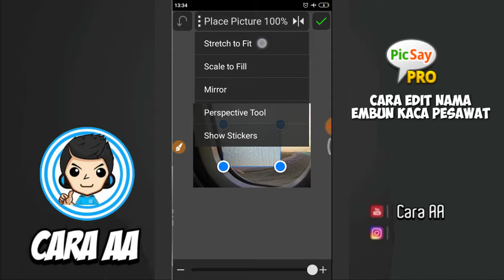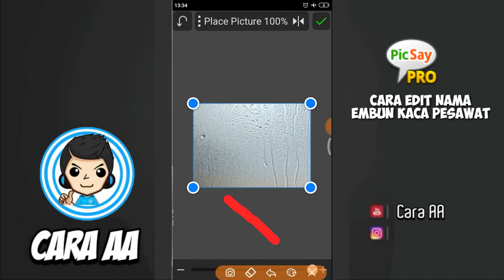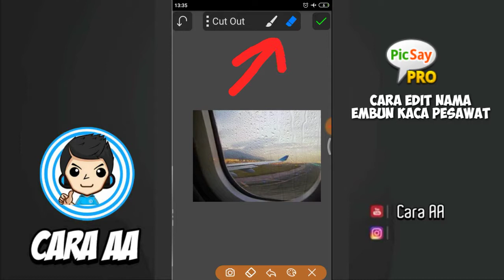Cara Edit Nama Seperti Embun Di Kaca Jendela Pesawat di Android | Picsay Pro Tutorial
Membuat edit efek terutama efek membuat foto nama seperti embun di kaca jendela pesawat di android dengan Picsay pro adalah salah satu tutorial edit photo yang terbilang cukup keren.
Di kali ini kita akan belajar cara membuat foto tulisan edit foto nama foto seperti embun di kaca jendela pesawat tersebut menggunakan Picsay pro dengan mudah dan cepat di android kalian tentunya..!!!